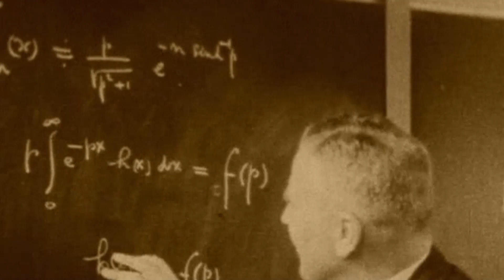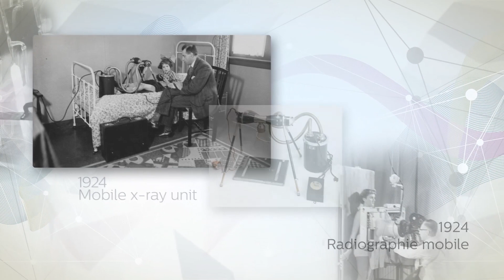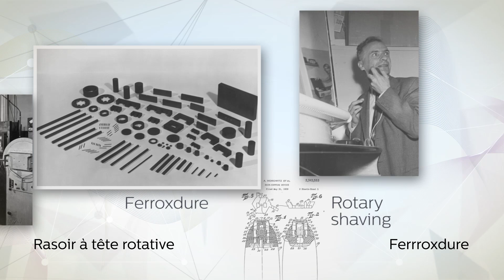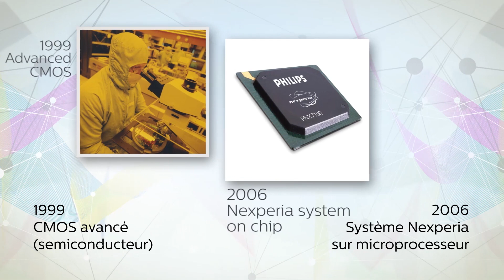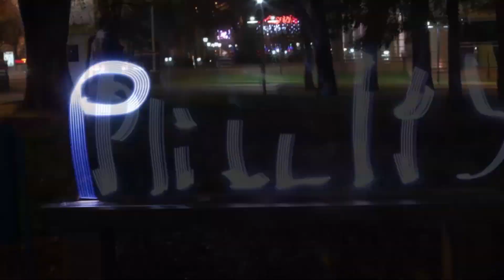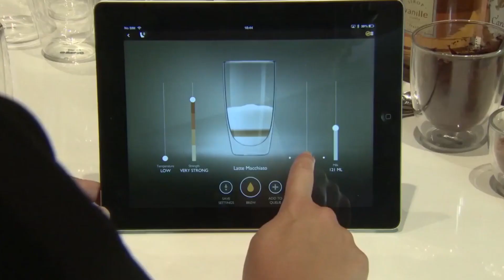French Medical, Life Science On Screen Text Work by Top Voice Over Studio for Philips Research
This project Metro Audio and Video has completed for Philips. It is an example of a French language life science and medical on screen text.

Do you have a project that requires transcription, translation, localization, voice overs, dubbing, narration, subtitling and on screen text?
We offer discounts on packages when you bundle our global content services.
These options allow you save time and money.

Choose from our packages:
Translation + Localization
Translation + Voice Over, Dubbing
Narration +Translation + Subtitling

Reach your audience in 150 languages!
Partner with international voice over agency & recording studio Metro Audio and Video for translation, localization, casting, dubbing, voice over, narration & subtitling services.